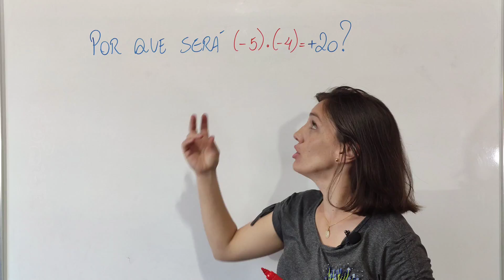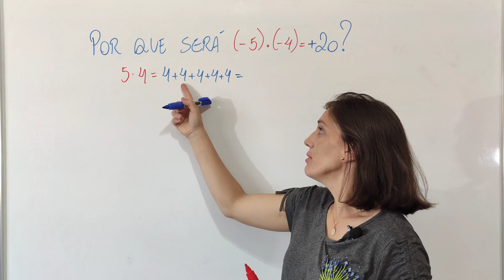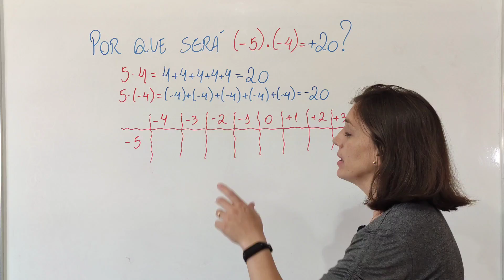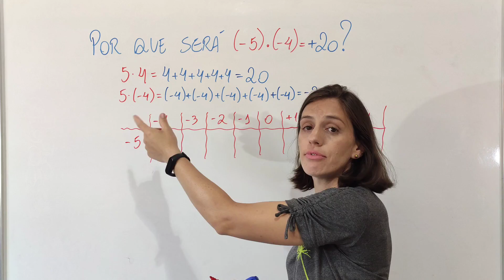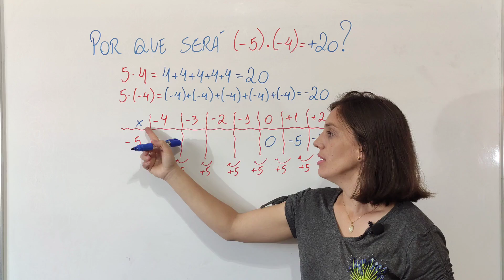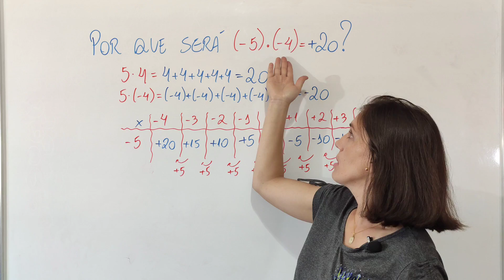💡POR QUE MENOS vezes MENOS dá MAIS?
@Matemática da Támires​ matemática​​​​​​dicas

Aula interessante para compreender o conceito de MULTIPLICAÇÃO DE NÚMEROS INTEIROS, assista até o final para melhor entendimento.

Muito obrigada!